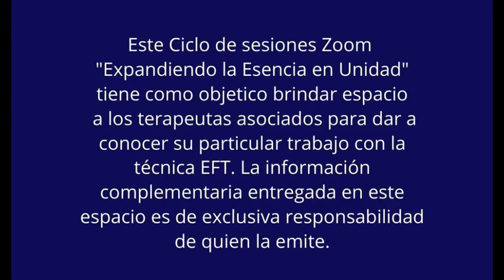"Trae paz a tu momento presente ". Meditación y Tapping , con Magdalena Ceballos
Ciclo Expandiendo la esencia en Unidad